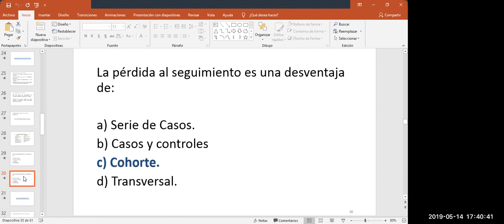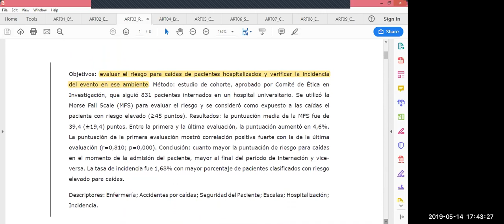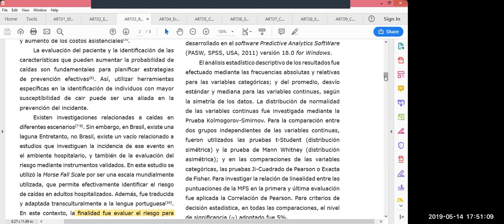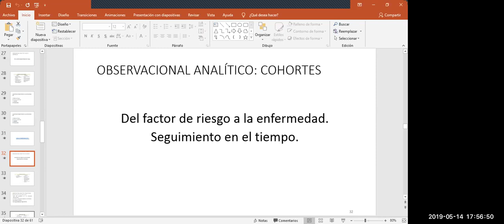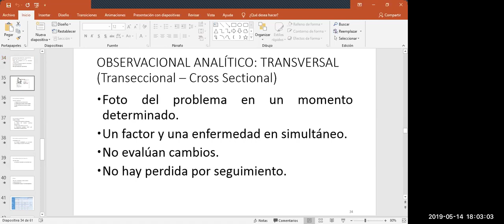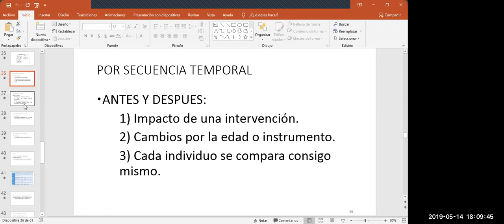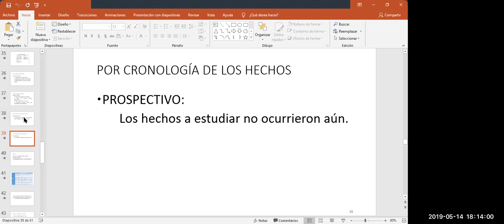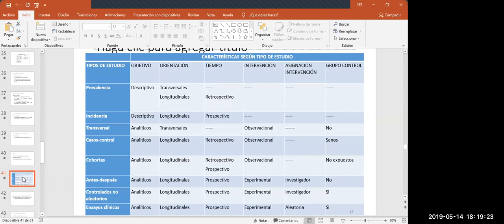2c: Estudios de cohortes y transversales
Diferenciamos los diseños de estudio de cohortes, transversales, longitudinales.
Así como las ventajas y desventajas de cada uno.

Fecha:
14 mayo 2019

00:00 Estudio de cohortes
04:28 Análisis de un estudio publicado de cohortes
12:51 Interpretando el valor de “p” y la hipótesis nula
16:35 Cohortes: Ventajas y desventajas
20:08 Estudios transversales: Ventajas y desventajas
25:58 Clasificación por secuencia temporal
27:48 Estudios longitudinales
30:14 Clasificación por cronología de los hechos
31:38 Otros tipos de estudios
33:56 Tabla resumen de características de los tipos de estudios